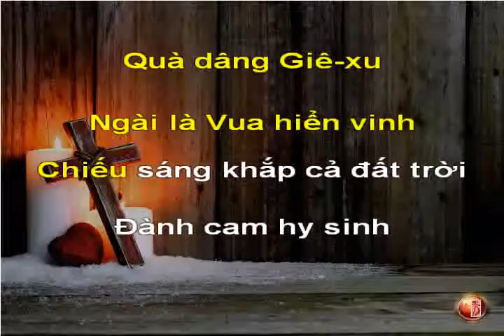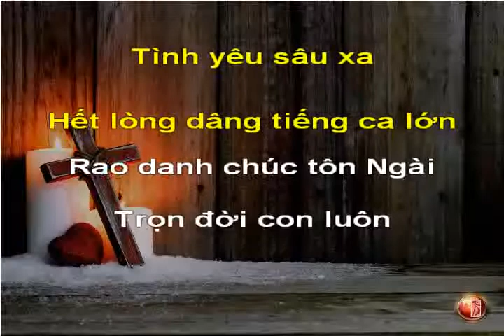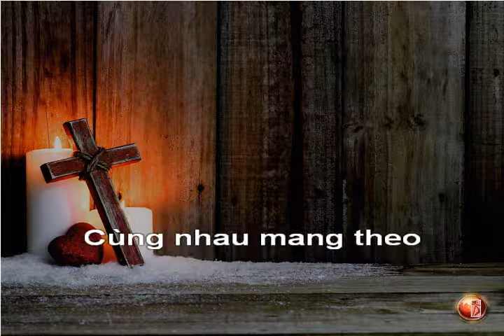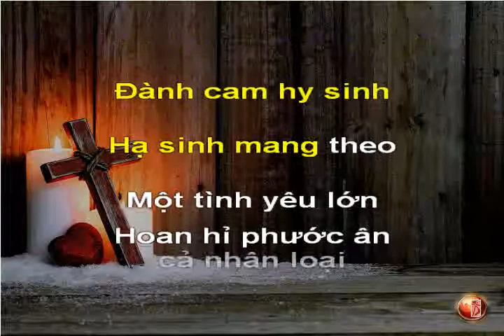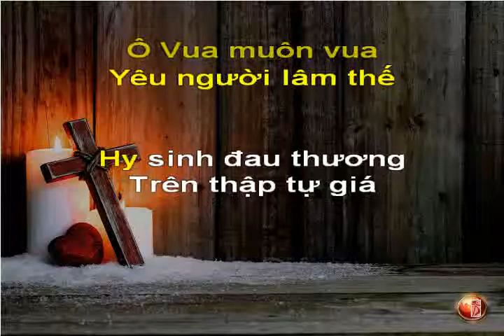QUÀ DÂNG VUA - Ca Khúc Kim Hân - Nhóm Cadillac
THÁNH NHẠC